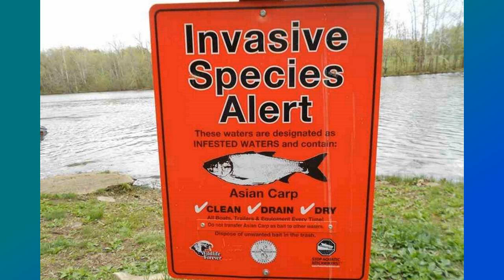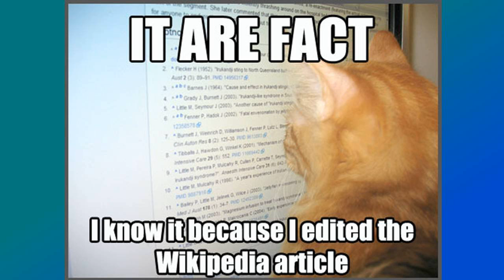SoT 230: Meat Ants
Michelle Franklin joins us to discuss invasive species control - from giving herpes to carp, to the moth that nearly wiped out the prickly pear.
Scientists have trained archerfish to recognise - and spit at - specific human faces.
A woman in Pennsylvania recently tested positive to an E. coli "superbug" that's resistant to most antibiotics. That's scary enough, but it also points to a worrisome lack of testing and reporting with urinary tract infections.

Michelle Franklin is a wildlife biologist and a founder of the Darwin Skeptics.
Phil Kent is an aquaculture specialist and secretary of the Brisbane Skeptics.

This episode contains traces of Stephen Colbert talking about a new study of frog sex positions.

Links:

00:00:52 Biological pest control
00:16:57 Fish can be trained to recognise - and spit at - human faces
00:22:46 Why It's Crucial the New Superbug Was in a Urinary Tract Infection
00:23:15 Superbug: The Fatal Menace of MRSA
00:31:57 Darwin Skeptics
00:32:34 Guerrilla Skepticism on Wikipedia
00:35:17 Brisbane Skeptics
00:35:41 Brisbane Skepticamp